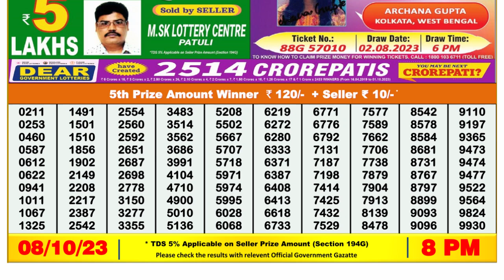Dear Lottery Sambad 8pm today 08.10.23 Nagaland State Lottery Result